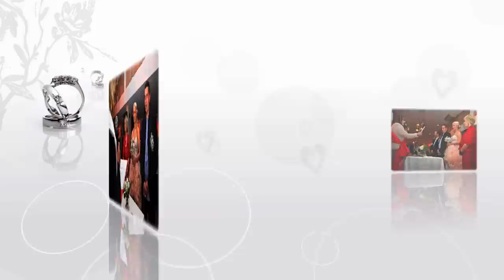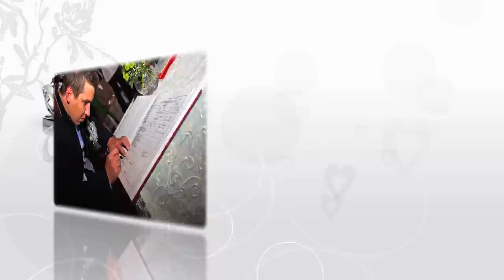Svadba Dejan i Lejla (Photo Slide Show), wedding, Montenegro